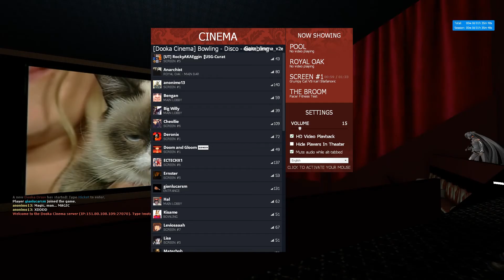Reacting to Best Newcaster Stefanovic | Garry's Mod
Again reaction video this time around for best newcaster Stefanovic